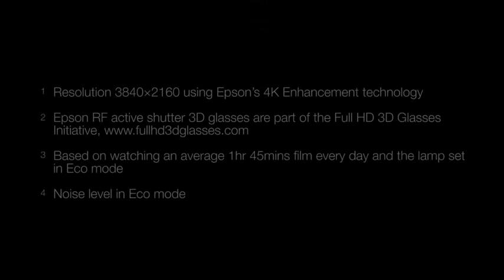Videoproiectorul EPSON TW9300 cu 4K upscaling